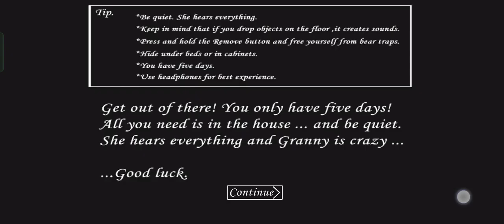Trick to stuck granny in granny's house